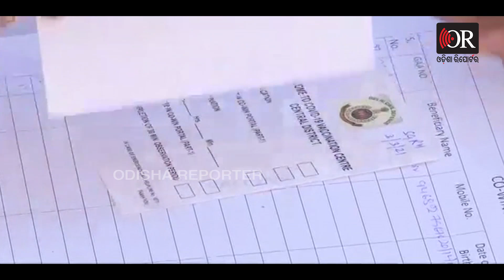ଆଜିଠୁ ବୟସ୍କଙ୍କୁ ବୁଷ୍ଟର ଡୋଜ୍ | Odisha Reporter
ଆସନ୍ତାକାଲିଠୁ ଦେଶରେ ଆରମ୍ଭ ହେବାକୁ ଯାଉଛି ପ୍ରିକସନ ଡୋଜ୍‌ ଟିକାକରଣ । ଯୋଗ୍ୟ ବୟସ୍କଙ୍କୁ ବୁଷ୍ଟର ଡୋଜ ଦେବାକୁ ଦେଶବାସୀଙ୍କୁ ସମ୍ବୋଧନ ବେଳେ ଘୋଷଣା କରିଥିଲେ  ପ୍ରଧାନମନ୍ତ୍ରୀ ନରେନ୍ଦ୍ର ମୋଦି  । ୬୦ ବର୍ଷ ବୟସ୍କଙ୍କୁ ଆସନ୍ତାକାଲିଠୁ ଏହି ଟିକା ଦିଆଯିବ ।